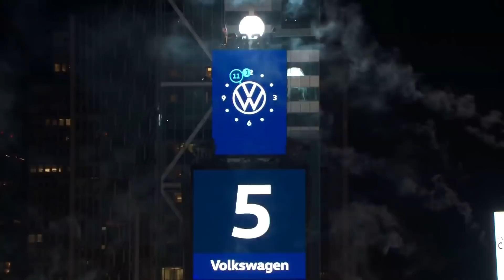Did the Pandemic Special Fix South Park?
South Park made a strong return with the first hour long special installment in the series, The Pandemic Special. Tackling all the insanity of coronavirus, social distancing, the impact of quarantine and other insane 2020 topics, this felt like a return to form for Stan, Kyle, Cartman and Kenny. While Randy and Tegridy Farms felt like a joke that lost its charm a while ago, they even managed to give him an entertaining subplot with Disney, Mickey Mouse, and a strange COVID-19 cure! Let's discuss not just this special, but why this format works for the future of the series!

Social Media!

CREDITS